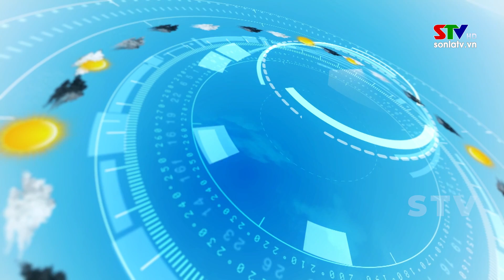Bản tin truyền hình tiếng Thái ngày 26/11/2022